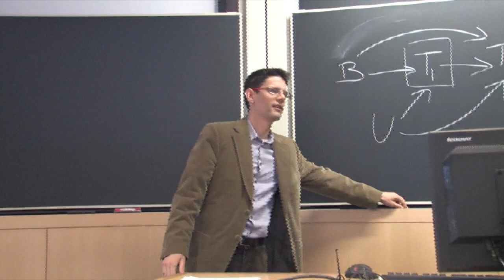HSPH - Baby Got Dag (Starring Miguel Hernan)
Harvard School of Public Health presents: Baby Got DAG

Starring: Professor Miguel Hernan
Also Starring: Eric J. Seymour

Written and Directed by: Tara Banani and Rachael Susaneck
Filmed and Edited by: Chris Riley

Contributing Writers:
Jessica Cohen
Ali Chisti
Sebastian Rodriguez
Melissa Majerol

Presented at HSPH I-Night 2013